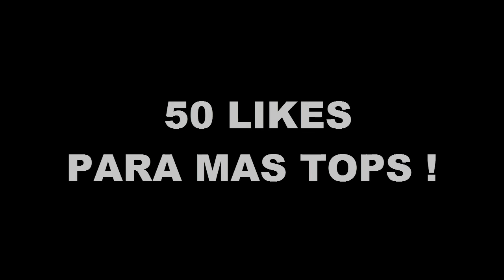Top 5 De Los Mejores Packs De Texturas PvP|Sin Lag & +FPS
▬▬▬▬▬▬▬▬▬INFO▬▬▬▬▬▬▬▬▬▬▬▬▬▬
GRACIAS A TODOS POR LOS  6K
▬▬▬▬▬▬▬▬▬DESCARGAS▬▬▬▬▬▬▬▬▬▬▬▬▬▬
D SI ME HACES UN RENDER PASARMELO POR TWITTER PLOX

▬▬▬►CANCIONES◄▬▬▬
Buscalas Papuh V: NO SEA FLOJO

▬▬▬▬▬►TEXTURE PACKS◄▬▬▬▬▬▬
#5-!!Elian Texture Pack _ V3

Tσdσs lσs Dεяεcнσs Rεsεяvαdσs.